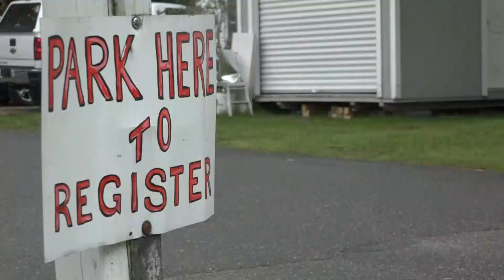Bar Harbor businesses prepare for a busy season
While many Bar Harbor businesses were hit hard by the lack of tourists last year, some owners are expecting the 2021 summer season to bring plenty of visitors.